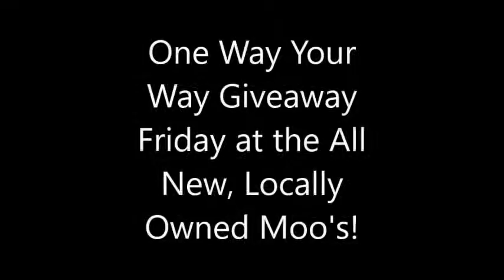One Way Your Way Giveaway Friday at Moo's!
Dennis and Sean head to Moo's in Garden City!